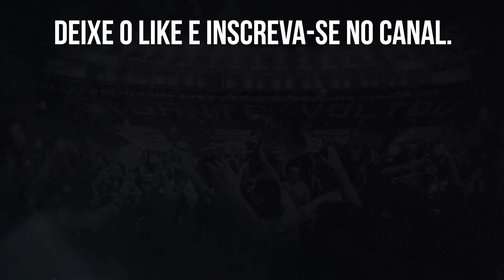⚠️TIQUINHO SOARES REVELA BRONCA DE LUÍS CASTRO NO INTERVALO